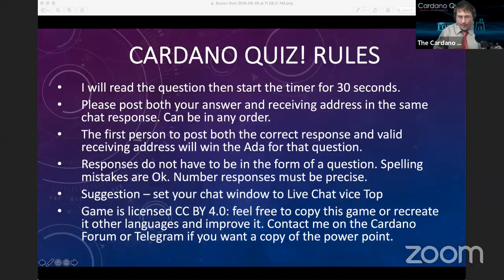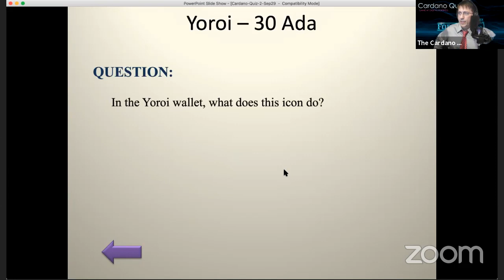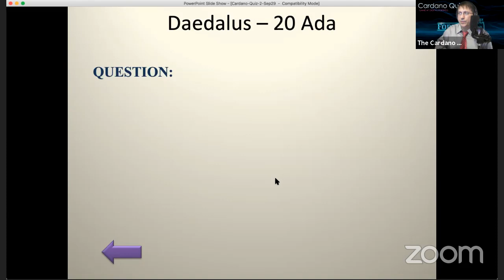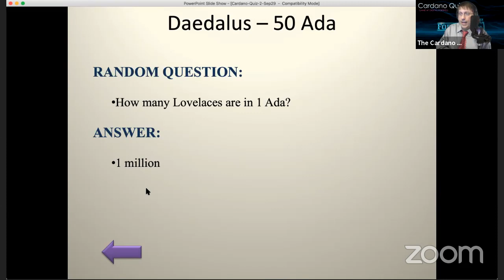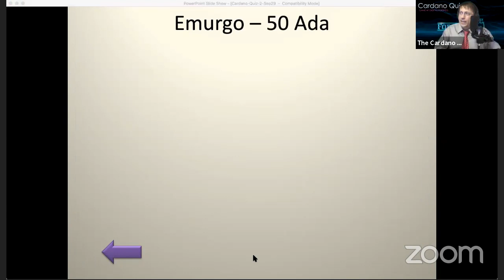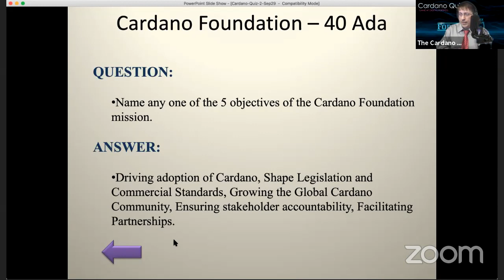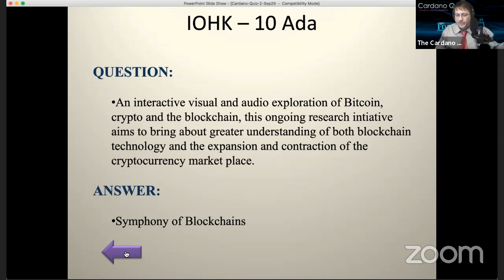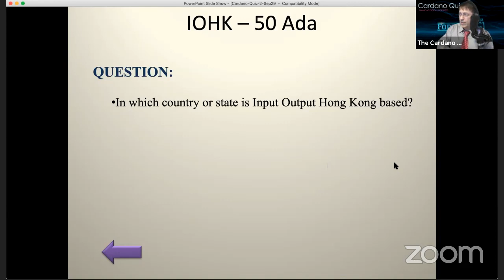Cardano Quiz! Live Game Show with 750 Ada in Prizes - September 29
Categories this week are Yoroi, Daedalus, Emurgo, Cardano Foundation and IOHK. Have fun!

Prize address: DdzFFzCqrht3UdiEoxubrkbkRGLPjHpPrcn6e15L7vZo4GGqzM9JKRQR2eQibW7tH4nuVQA1Q8CSWpctTxbZbcyu49RFYkNbCHTkLg6J